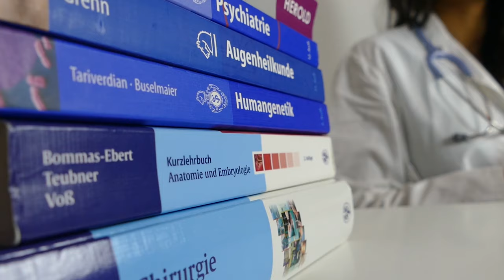HUSTEN & SCHMERZEN? BRONCHITIS behandeln & HEILEN – Tipps gegen entzündete Bronchien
Mit welchen Hausmitteln werde ich Husten und Schmerzen in der Brust schnell wieder los? Was kann ich tun, wenn ich unter einer Bronchitis leide? Welche Tipps helfen dabei, entzündeten Bronchien vorzubeugen? Und: wie entsteht überhaupt eine Bronchitis? In diesem Video verrate ich euch die Antworten auf diese Fragen.

Wenn meine Tipps euch weiterhelfen, freue ich mich über eine positive Bewertung und ein Abo.

Welche Mittel helfen gegen eine Erkältung? Wie werde ich Schnupfen, Husten, Halsschmerzen oder Kopfschmerzen wieder los? Wie versorge ich Verbrennungen oder eine blutende Schnittwunde? Welche Symptome haben Geschlechtskrankheiten wie Tripper oder Chlamydien?

Diese und viele weitere Fragen rund um die Themen "Medizin" und "Gesundheit" beantworte ich regelmäßig auf meinem YouTube-Kanal. Unter anderem verrate ich euch, wie ihr Krankheiten vorbeugt sowie diese therapiert und behandelt.

Außerdem gehe ich gerne auf eure medizinischen Fragen ein.

Gute Besserung und bleibt gesund!

Eure
DOCTOR FLOJO

Zu mir: Ich habe das Studium der Humanmedizin erfolgreich abgeschlossen und bin seit Januar 2016 approbierte Ärztin.